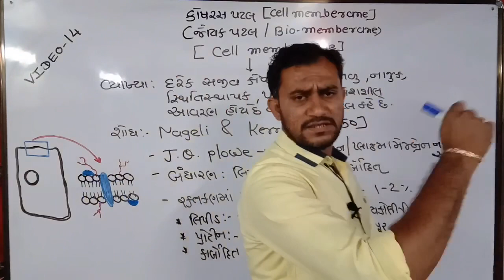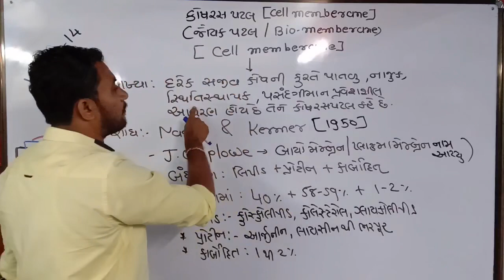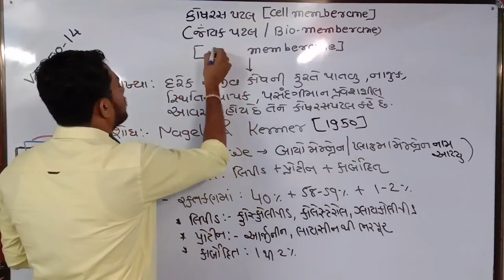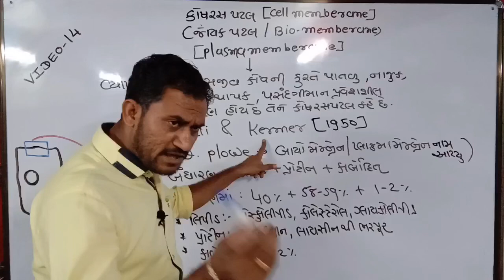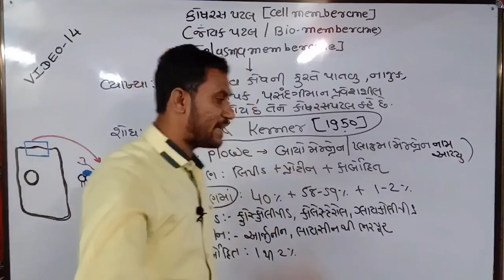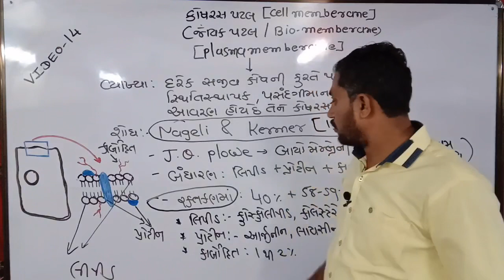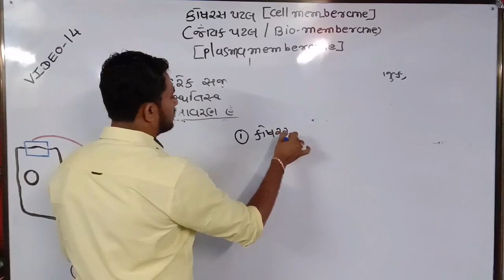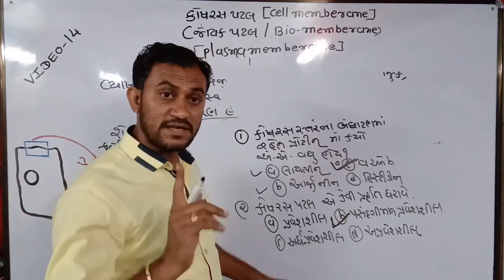Video 14A-Plasma membrane(part-1)